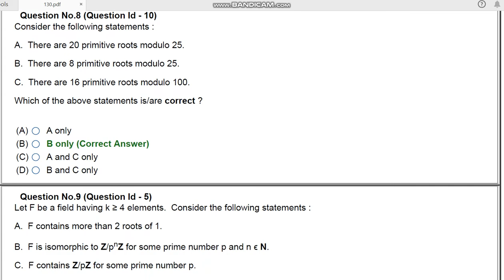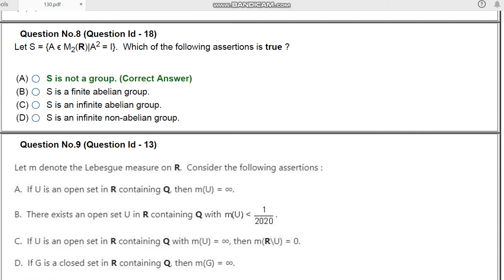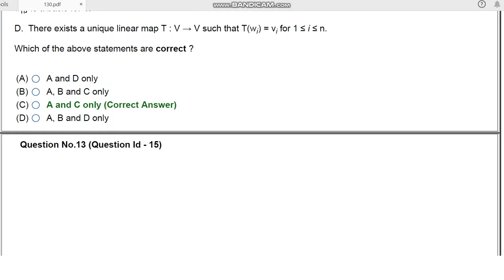JNU PhD IN MATHEMATICAL SCIENCE 2020 entrance paper